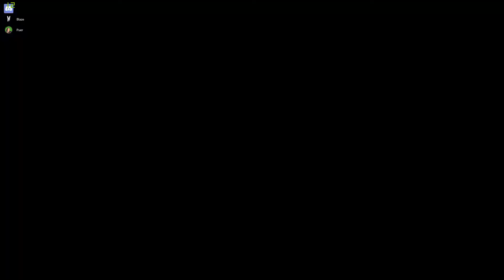ROCKET LEAGUE | So Lucky / Steph Curry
Hey guys! Here's another amazing, trick-shot-filled episode of Rocket League. This time though, I'm playing the basketball gamemode to this game. And, I'm joined by my bud Blaze!

Song Name: AutoMagic
Artist Name: Televisor